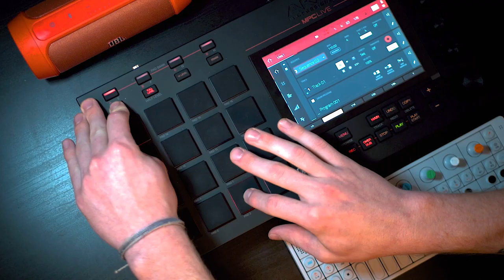Microgroove: Velvet // MPC Live + OP-1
⚖ Something to balance you out.

I have really enjoyed learning about the MPC Live over the past few days. For a while I thought it was silly to have an MPC when I play the pads on my Push 2 so much, but I think a big part of the MPC is the workflow and how effortless it feels to lay something down. Most of that comes from the fact that you aren't tethered to a computer, which I love.
My favorite thing about the MPC Live so far is actually the integration with Splice. Sometimes I like to play around with loops to get some ideas going, and being able to not only be away from my computer but still load samples on the MPC is pretty sweet.

I look forward to making some more tracks with the dynamic duo of the MPC Live and OP-1!

🎸 Gear:

• MPC Live
• OP-1
• Lumix G7

🔊LISTEN🔊